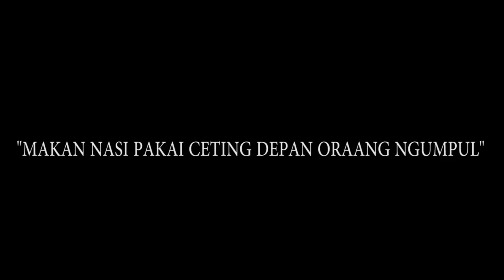MAKAN NASI PAKAI CETING DIDEPAN ORANG NGUMPUL "MALAH DIBELIIN MINUM" || PRANK INDONESIA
Armaul Channel

Armaul

Armaul Channel Prank

Armaul Channel Prank indonesia

Armaul Channel Klaten Jawa Tengah

Video lucu

Armaul Channel Prank

you wats up gaes kali ini saya bikin video prank makan nasi pakai ceting didepan banyak orang ,. Mau tau reaksinya seperti apa? Dan keseruannya seperti apa? Langsung tonton aja videonya,.

Agar kalian gag ketinggalan video2 terbaru yg pastinya menghibur kalian semua 😂😂🙏

Semoga Chanel ini bisa berkembang dan dapat memberikan hiburan bagi teman-teman semua..